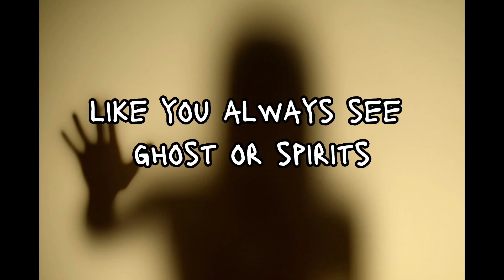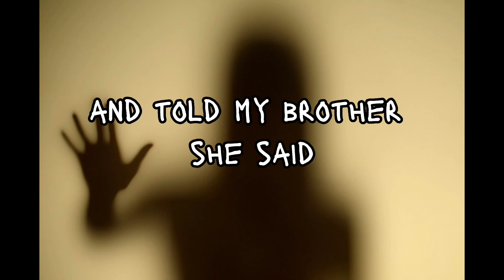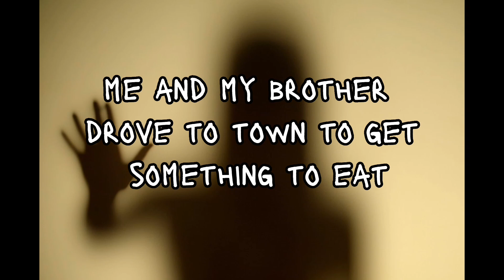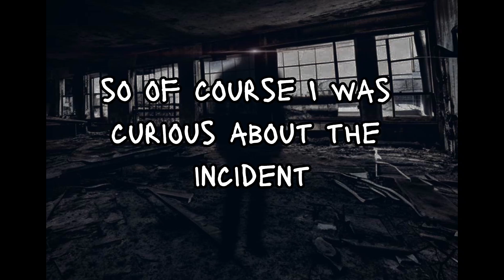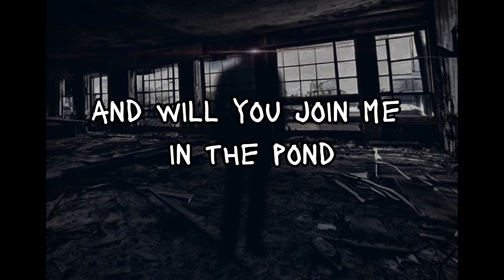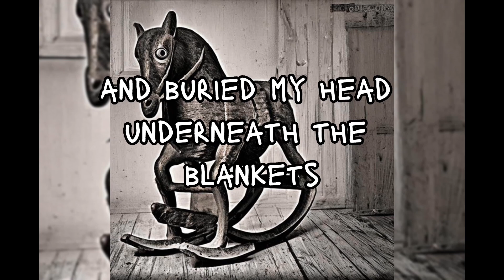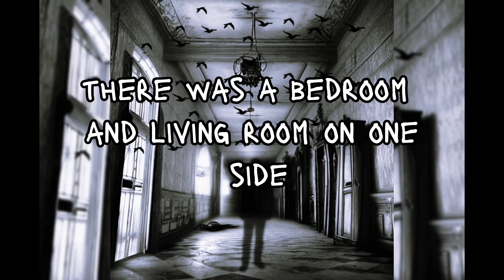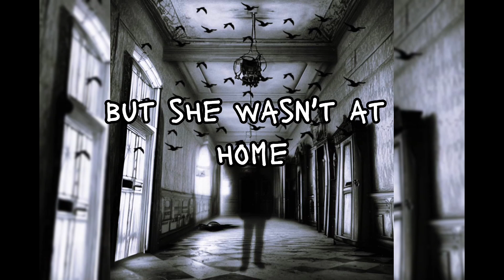Top 5 GHOST stories that will make you have nightmare!!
did you get scared ? don't blame you 😤.